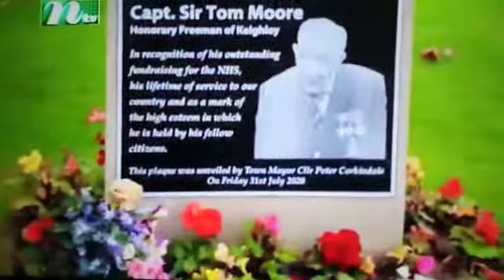Azad uddin Keighey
Azad Uddin